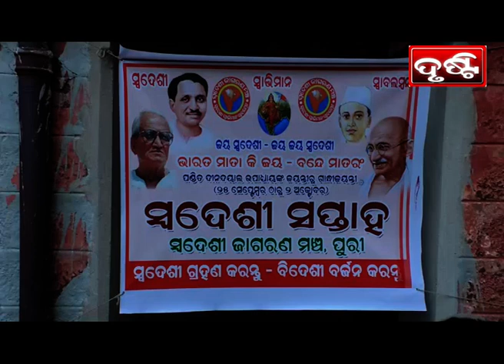PURI NEWS BY DRUSTI Dt. .27.09.2021-ସ୍ବଦେଶୀ ଜାଗରଣ ମଞ୍ଚ ପକ୍ଷରୁ ସ୍ବଦେଶୀ ସପ୍ତାହ ପାଳିତ